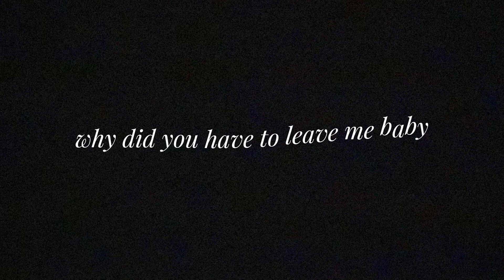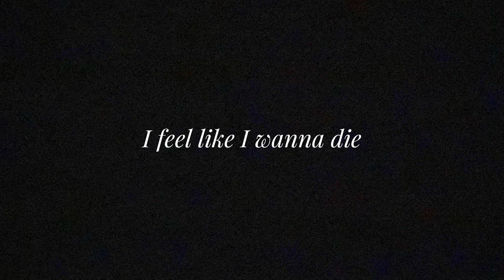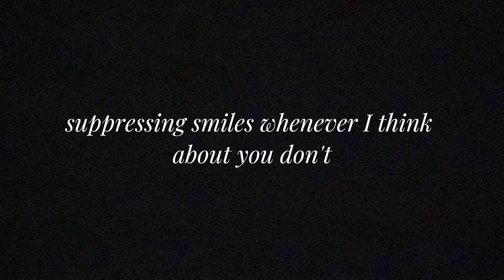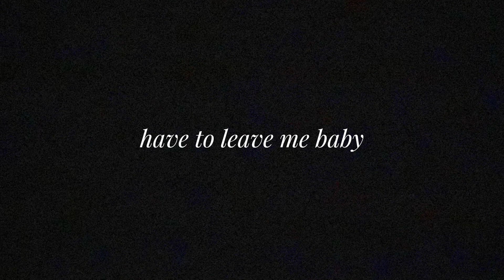Why..?? | YNG Rico ft YNG Heat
ANY ARTISTS WILLING TO WORK HMU UP